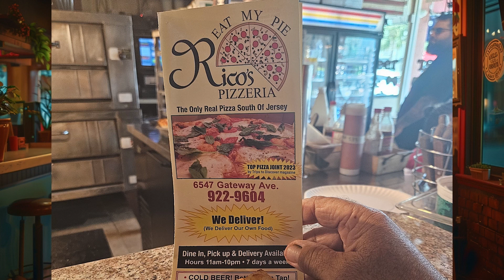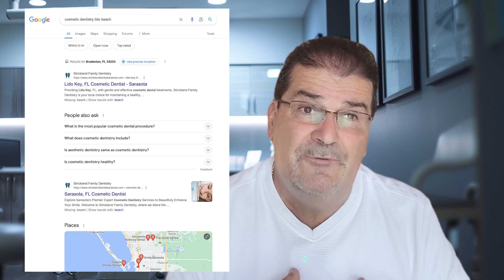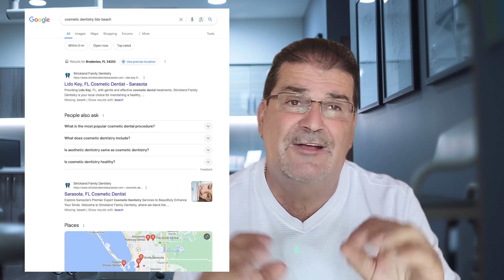Showing Up First on Google Maps Is Not Luck, It's Calculated.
Don't you get frustrated? WHY? Why don't you appear in maps when you are clearly there. Watch and follow the SEO explanation at the end.